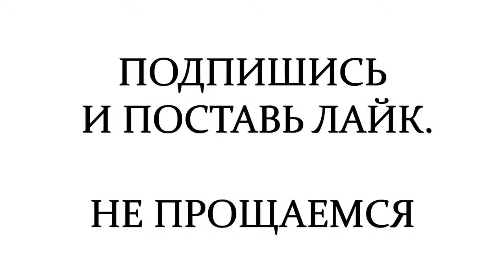ПОДБОРКА СМЕШНЫХ КАРИКАТУР, Фото приколы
Смешная подборка прикольных фоток про Цитаты